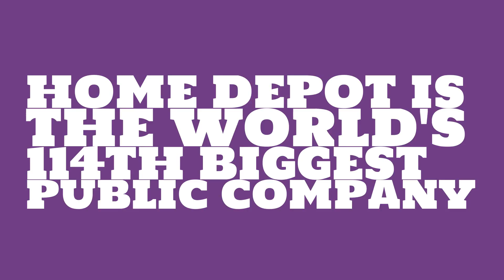How big of a company is Home Depot?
Watch this video to learn about Home Depot.